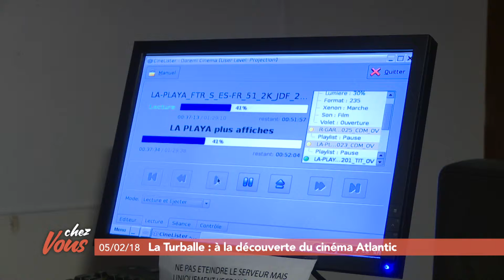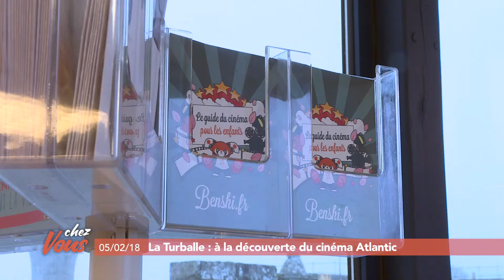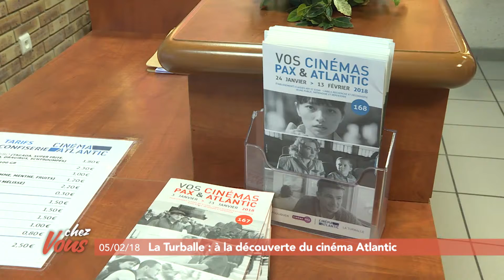Chez vous à La Turballe #1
Cette semaine, Chez Vous part découvrir La Turballe. Et pour commencer notre visite de cette commune, on se fait une toile au cinéma Atlantic. En 1997, il a été racheté par la mairie et une association a été créé pour gérer ce lieu. La nouvelle salle a fait peau neuve en 2000 et depuis elle propose une programmation exigeante mais pas élitiste.